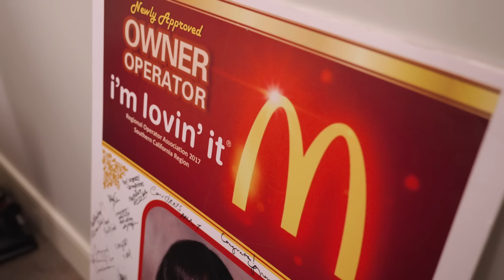Betting on burgers: How a mother and her daughters built a McDonald’s franchise empire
A single loan from Wells Fargo four decades ago helped a family build a thriving portfolio of 21 McDonald’s restaurants in South Los Angeles.

Transcript:

Nicole Harper Rawlins, McDonalds Franchisee:
We're regular Black girls from Inglewood. So that's who we are. That's who we've always been. And that's what we always will be.

Kerri Harper-Howie, McDonald’s Franchisee:
Are you walking orders outside?

We own and operate 21 McDonald’s restaurants in South Los Angeles, Inglewood, Carson, all of kind of the South LA area.

It's good to see you.

Rawlins:
We have around 1,400 employees and our organization started with two restaurants
in the '80s with our parents.

Harper-Howie:
So, these are the baby fries for the Happy Meals.

Rawlins:
One of the most common misconceptions I think that people have is understanding
that McDonald's, the brand, is made up of small-business people.

Harper-Howie:
At least in our case, and in many others, are first-, second-, third-, and then sometimes fourth-generation businesses that have been passed down.

Rawlins:
McDonald's has really given opportunity for Black and brown people to create generational wealth
like no other business that I'm aware of.

Harper-Howie:
And starting your own business, just completely fresh from a thought in your mind,
is incredibly challenging. So to be connected through a franchise to a brand like McDonald's is an opportunity, I think, like no other.

DuVon Davis, Senior Relationship Manager, Wells Fargo Commercial Banking:
So how did you choose this location?

Rawlins:
In my mind, we wouldn't even be here without Wells Fargo.

Davis:
I've worked with Nicole and Kerri for about six or seven years now, but the relationship with Wells
Fargo goes back decades, about 40 years.

Harper-Howie:
It is a very special place for me.
Rawlins:
It was very uncommon, this is the early eighties, uncommon for a Black woman to require or get that type of financing. And so Mom went to different banks and no one would give her a loan.
Then she went to Wells Fargo in Culver City. There was a manager there. Her name was Mona Mays. Never forget Mona.
Harper-Howie:
Never forget Mona.
Rawlins:
Who gave Mom a loan. And from that day, Mom said she would never leave Wells Fargo, because they're the only ones who would give me a loan.
This is part of our new advertising campaign.
Davis:
They also work with different partners throughout the bank that I try to bring together. That includes Wells Fargo Restaurant Finance, Commercial Banking, Treasury Management, as well as Wealth and Investment Management.
Rawlins:
All of the acquisitions that we've made over the years, always with Wells Fargo. Never an issue. I mean, I've never had an issue or a problem as it relates to any of our loans.
Welcome to the office.
Davis:
Helping African American female leaders in the business community expand their leadership and their presence in the community has been a wonderful experience.
You said you both started on the fry machine?
Rawlins and Harper-Howie:
Yes!
Rawlins:
That's where everybody starts.
Harper-Howie:
We are very, very lucky that we are sisters who get along well, respect each other, bring a lot to the table. And, ultimately we recognize that our family interests are the most important, and our business interests are a close second. But, it's always about family first.